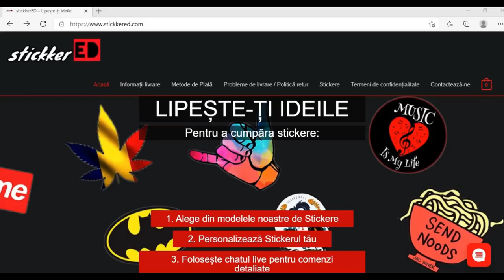8 LUCRURI Pe Care Să Le Faci ÎNAINTE De CULCARE